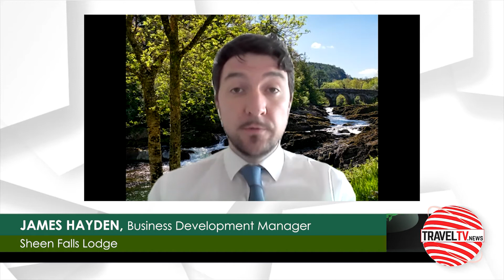Middle East Episode 268 (March 18, 2021)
- In this episode TravelTVMiddleeast.News focuses on:

- Spain Tourism invites the GCC travel trade to learn more about its cities of Madrid and Barcelona at its next webinar on Tuesday, 23rd March 2021
- Ireland Tourism met the Middle East trade on a virtual platform in its two day roadshow
- Dubai College of Tourism partners with Jumeirah Group to facilitates graduates in pursuing a successful career
- Aleph Hospitality has signed a management contract for three hotels in Kenya
- Residence Inn by Marriott to open in Al Jaddaf, Dubai

- We Interviewed:

- FLIP ROBINSON, Owner, Giant Tours Ireland
- JAMES HAYDEN - Business Development Manager - Sheen Falls Lodge
- NOUR ARIDI - Account Manager GCC – Kildare Village
- JAMAL ABDULNAZAR, Chief Executive Officer, Cozmo Travel LLC
- NASIR JAMAL KHAN, Chief Executive Officer, AL Naboodah Travel